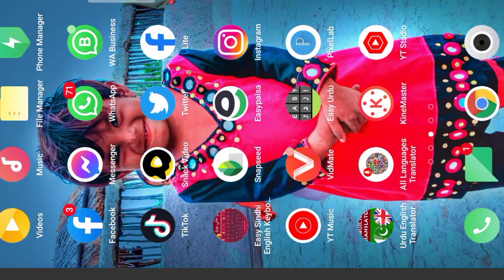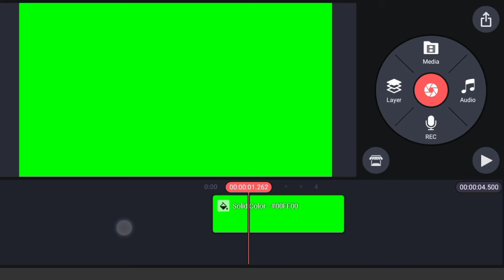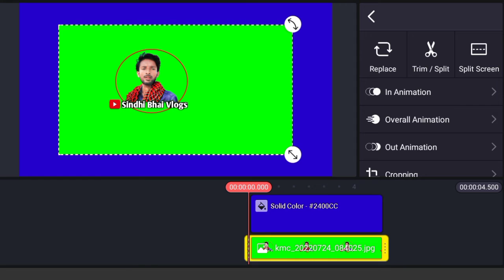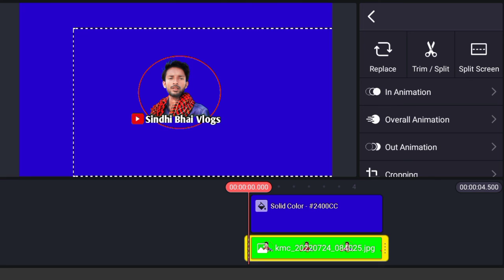How To Change Video Background in Kinemaster 2022 - Video ka Background Kasiy Change Karin